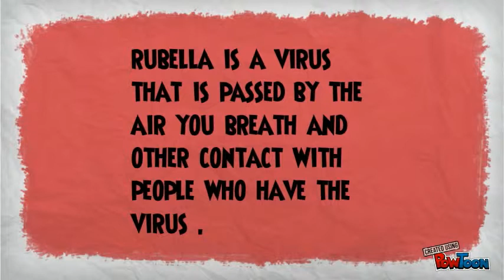Rubella by Laura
amazing info on a bad virus!-- Created using PowToon -- Free sign up . Make your own animated videos and animated presentations for free.  PowToon is a free tool that allows you to develop cool animated clips and animated presentations for your website, office meeting, sales pitch, nonprofit fundraiser, product launch, video resume, or anything else you could use an animated explainer video. PowToon's animation templates help you create animated presentations and animated explainer videos from scratch.  Anyone can produce awesome animations quickly with PowToon, without the cost or hassle other professional animation services require.